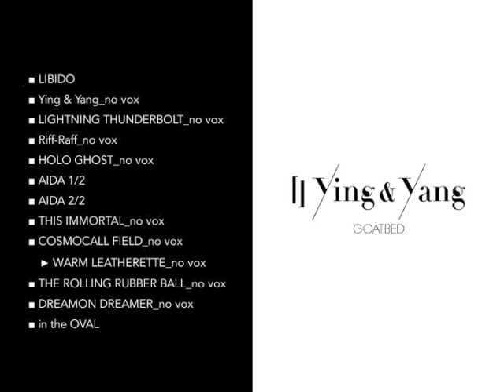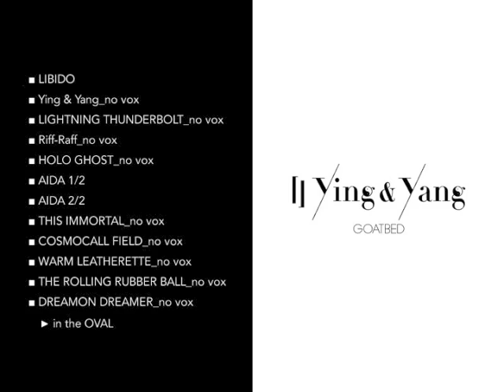GOATBED - 「」Ying & Yang TYPE B -11(off vocal)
from album 「」Ying & Yang TYPE B
by GOATBED

not full